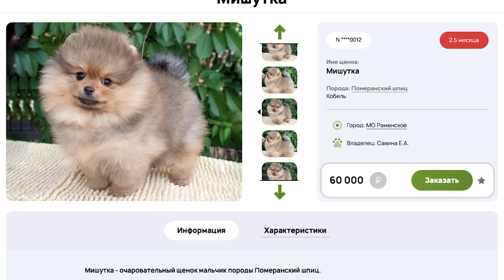Померанский шпиц - О породе - Как выбрать щенка Померанского шпица?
О породе - Померанский шпиц. Характер породы Померанский шпиц. Содержание и воспитание Померанского шпица. Питание Померанского шпица. На что стоит обратить внимание при выборе щенка Померанского шпица?
На нашем сайте Вы можете приобрести щенка породы Померанский шпиц от проверенных заводчиков и питомников и титулованных родителей.